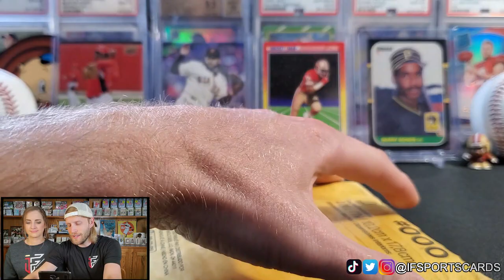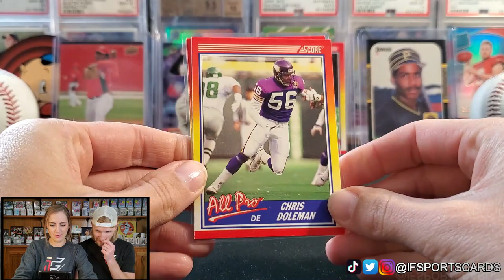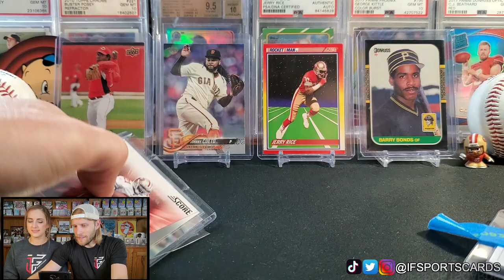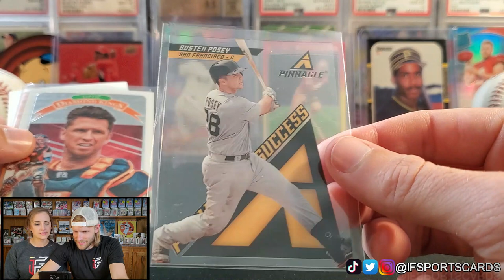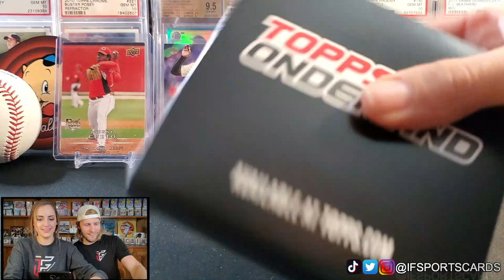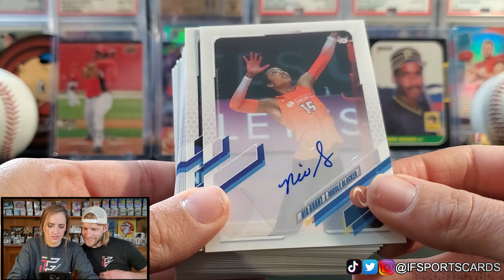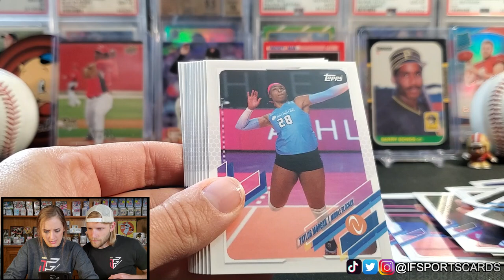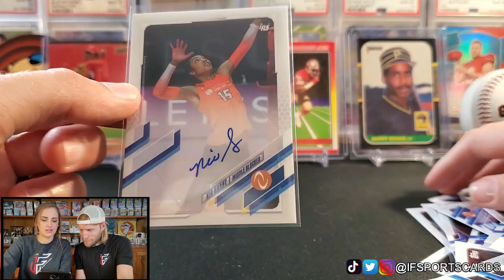Monday Mail Day 📬 | 5-10-21 | Fan Mail & Nikki Opens 2021 Topps Athletes Unlimited Volleyball Cards!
We're back with another Monday Mail Day video which features my card pickups from the prior week! Nikki also opens her 2021 Topps Athletes Unlimited Volleyball On-Demand cards. I hope you enjoy the video!

GEORGE KITTLE LIST
Product                                         Number    Card Set
2018 NT Football                                      Base
2019 Donruss Elite Football              Star Status
2019 Donruss Elite Football              Aspirations
2019 Donruss Elite Football              Elite Deck
2019 Donruss Elite Football              Elite Company
2019 Certified Football                      24 Diamonds
2019 Chronicles Football                  84 Base NFL 100
2019 Donruss Football                      26 The Elite Series
2019 Donruss Optic Football           26 Elite Series
2019 Encased Football                     88 Base
2019 Gold Standard Football           44 Base
2019 Impeccable Football                96 Base
2019 NT Football                               51 Base
2019 Origins Football                        80 Base
2019 Passing Torch Football           46 Base
2019 Plates Patches Football          84 Base
2019 Playoff Football                       183 Base
2019 Prizm Football                         251 Base
2019 Prizm Football                          6 Breakthrough
2019 Prizm Football                         14 Brilliance
2019 Prizm Football                         24 Illumination
2019 Select Football                        297 Base Field Level
2019 Spectra Football                     22 Base
2019 Spectra Football                     26 Masked Marvels
2020 Certified Football                   46 Base
2020 Certified Football                   21 Certified Stars
2020 Certified Football                   17 Seal of Approval
2020 Certified Football                   12 Stat Smashers
2020 Chronicles Football                84 Base
2020 Donruss Elite Football           5 Aspirations
2020 Donruss Elite Football            8 Elite Deck
2020 Donruss Elite Football           28 2000 Elite
2020 Donruss Football                    2 Dominators
2020 Donruss Football                   11 Downtown!
2020 Donruss Football                    9 Gridiron Kings
2020 Donruss Football                  14 Retro 2000
2020 Donruss Optic Football        11 Downtown
2020 Gold Standard Football        85 Base
2020 Illusions Football                    6 Shining Stars
2020 Immaculate Football             99 Base
2020 Impeccable Football             85 Base
2020 Legacy Football                     95 Base
2020 Legacy Football                     10 Record Book
2020 Legacy Football                    12 Timeless Talents
2020 Luminance Football               6 Base Luminance
2020 NFL Stickers                            5 Base
2020 NFL Stickers                         519 Sticker
2020 Phoenix Football                   84 Base
2020 Prizm Football                       10 All Out
2020 Prizm Football                       12 Color Blast
2020 Prizm Football                       33 Illumination
2020 Rookies Stars Football        16 Great American Heroes
2020 Select Football                     306 Base Field Level
2020 Select Football                       14 Snapshots
2020 Spectra Football                    18 Spectracular Hyper
2020 Zenith Football                       35 Base